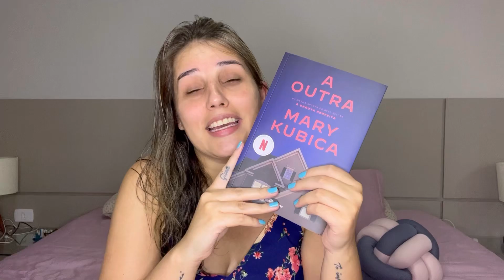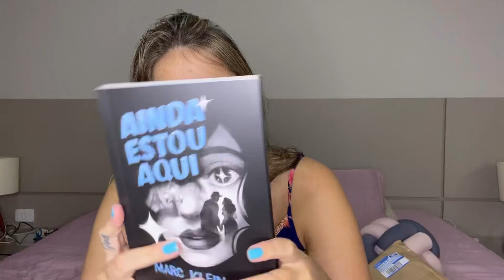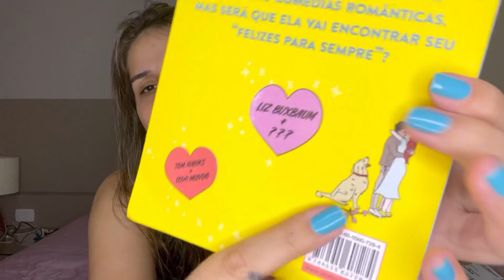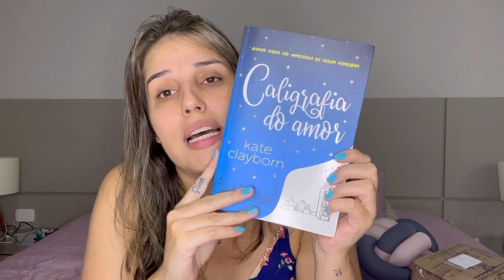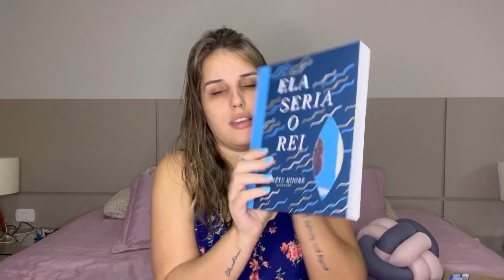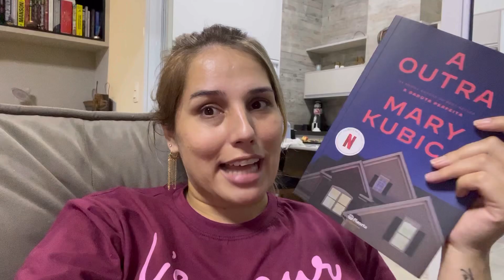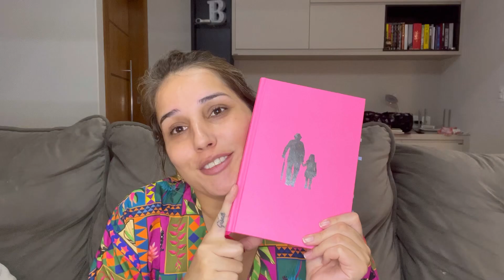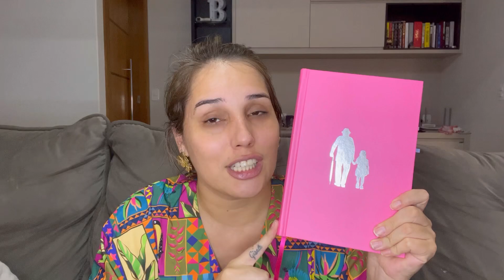LEITURAS (A outra e O passeador de livros), UNBOXING E + || Jéssica Lopes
Oi gente! Hoje é dia de vlog no canal. Espero que gostem ❤️

Beijos 🥰